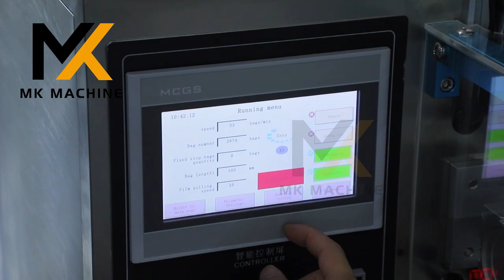Honey Stick Packing Machine Sauce sachet Packaging Machine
The liquid packing machine suitable for all kinds of liquid, viscous bodies and pastes.

Filling range:1-100ml
Packing size:L: 30-150mm   W: 30-100mm
Packing speed:30-60 bag/min
Machine size:(L)750*(W)640*(H)1680mm
Machine weight:300kg
Sealing style:Three/four sealing, back sealing, stick bag, linking bag
Cutting:Tooth cut / flat cut
Power:220V, 50HZ, 1.2KVA

Foshan Maike Intelligent Equipment Co.,Ltd.
📝 Types:Packing Machine,Filling Machine and etc.